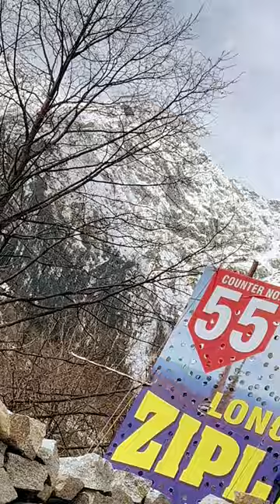￼ Manali tour yameen like curry, subscribe curry